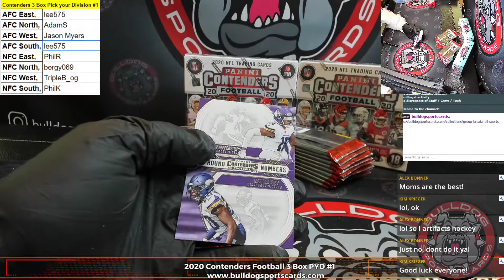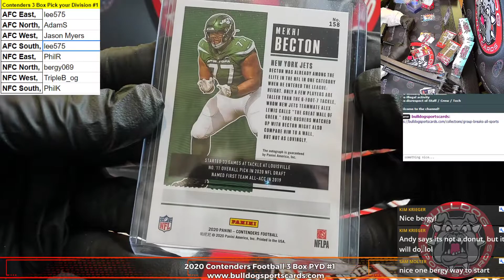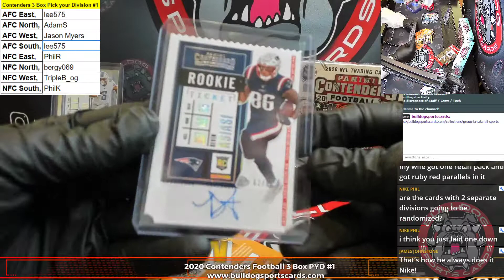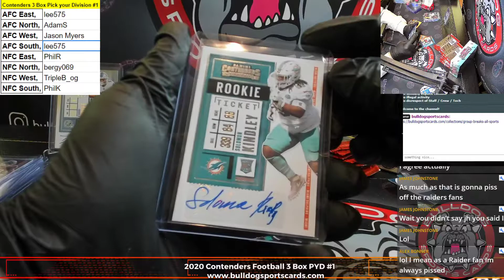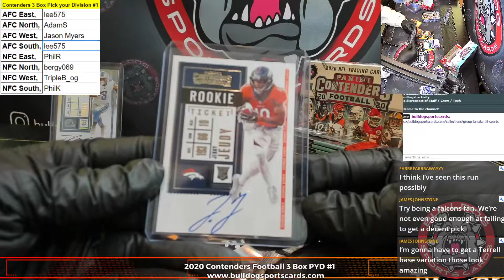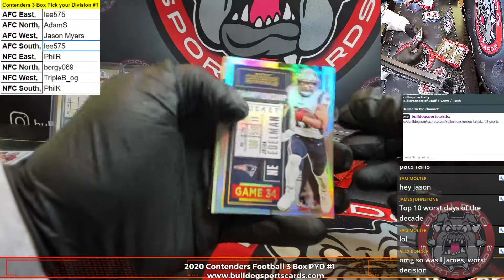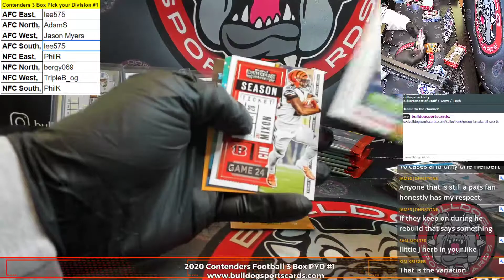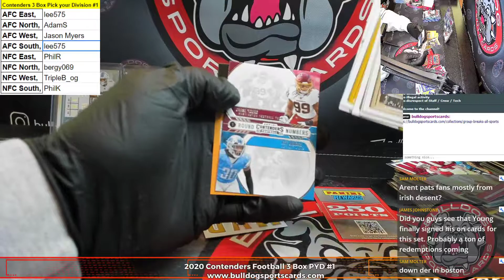2020 Contenders Football 3 Box PYD #1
2020 Contenders Football 3 Box PYD #1